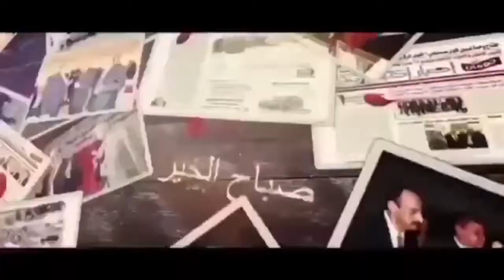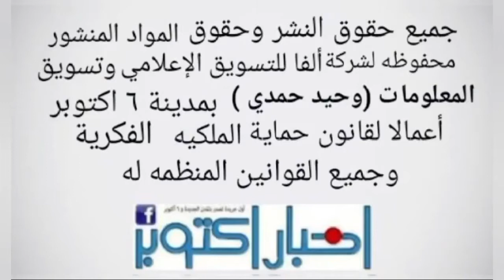المهندس مجدى فرحات ضيف برنامج حكاية من حكايات الحلقة التاسعة يعدها ويقدمها الكاتب الصحفي وحيد حمدى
في هذه الحلقة يحكى المهندس مجدى فرحات نائب رئيس هيئة المجتمعات العمرانية الأسبق والذي عمل بجهاز مدينة ٦ أكتوبر عام ١٩٨٧ وكان مسئول عن محطة تنقية المياة وشغل عدة مناصب بالجهاز ثم تمم ترقيته ليشغل منصب رئيس جهاز مدينة السادات وليعود ويشغل منصب رئيس جهاز مدينة ٦ أكتوبر .